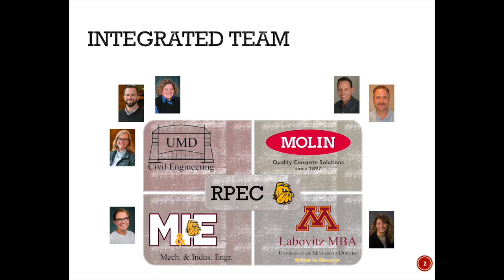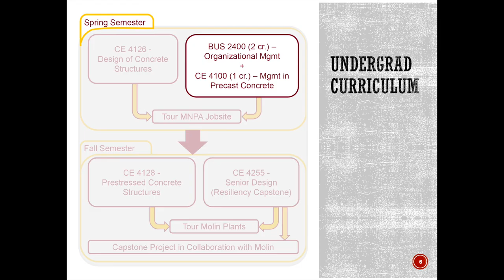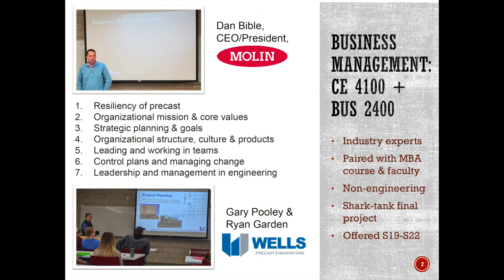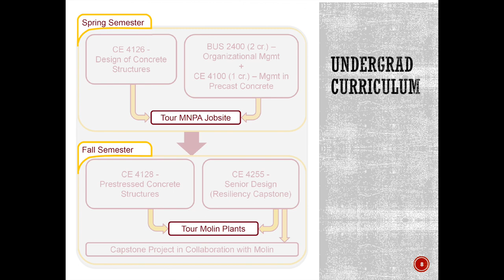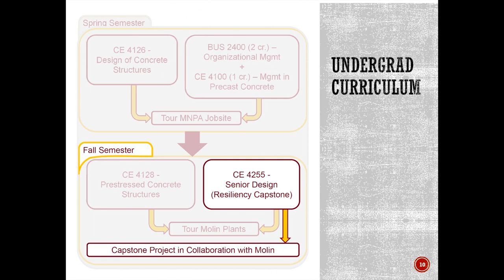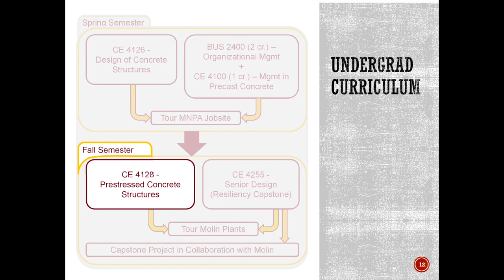University of Minnesota Duluth 2022 Presentation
Ben Dymond describes the precast program at his university